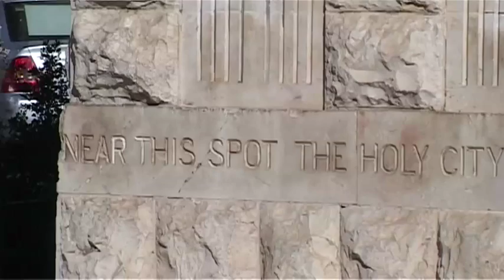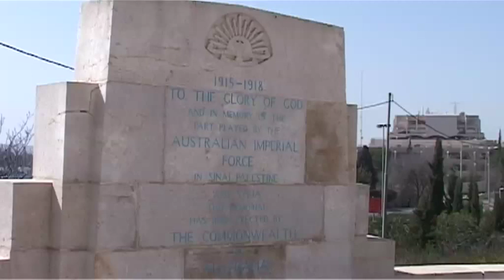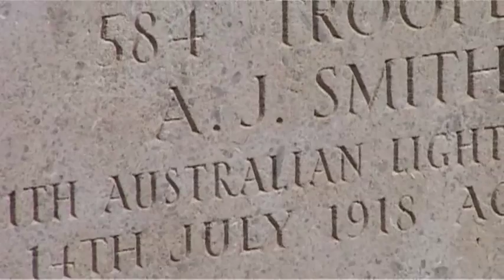Anzac - Beyond Beersheba 8 - Jerusalem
Jerusalem 1917/18, part 8 of a 90 minute doco following the Australian Light Horse through Israel, Jordan and Syria